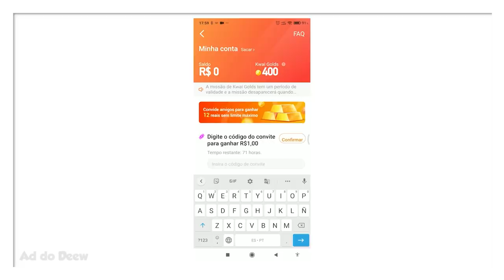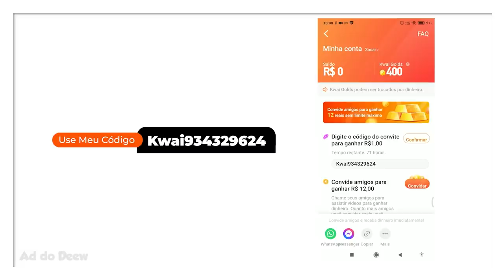Como Ficará o Meu Mundo no Minecraft 1.17?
🖖 Como será o mundo do Bedrock Adeewventure 2 no Minecraft 1.17? No vídeo de hoje comparamos as seeds e os spawns para ver o quanto o nosso mundo vai ser modificado.

Forte abraço!

👉 Computador
Windows 10
32GB de RAM
Mouse Cobra